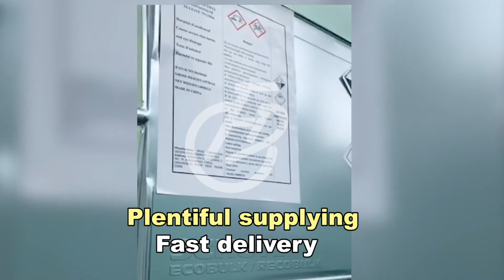Tetrakis Hydroxymethyl Phosphonium Sulfate (THPS)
THPS
FENGDA provide: Tetrakis Hydroxymethyl Phosphonium Sulfate (THPS) 75%min.
Usage:    It is a green and environmentally friendly quaternary phosphate fungicide.
Packing:    In 250kg drum and 1400kg IBC.
Mudanjiang Fengda Chemicals Corporation is professional supplier of chemicals in China, with almost 30 years.